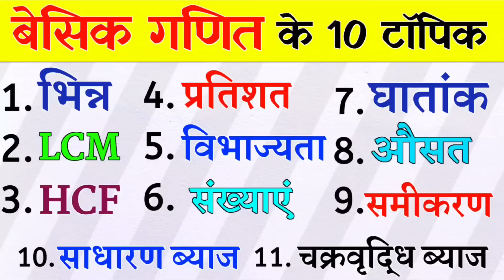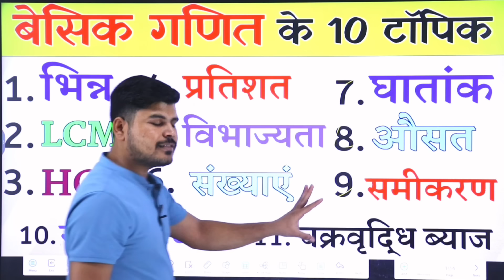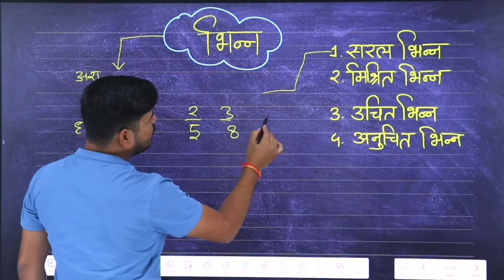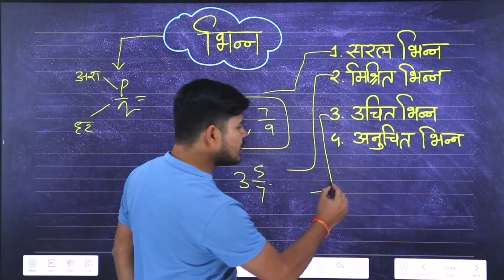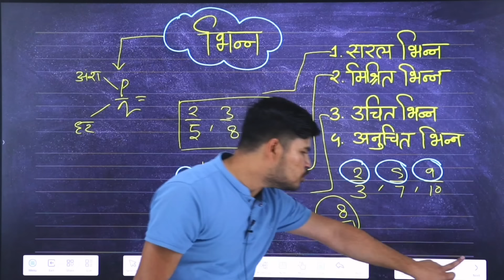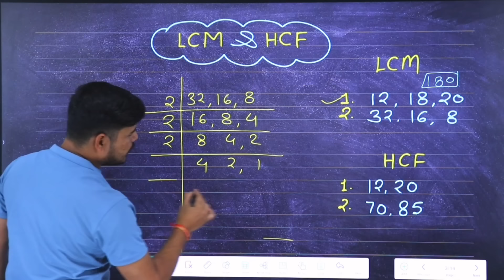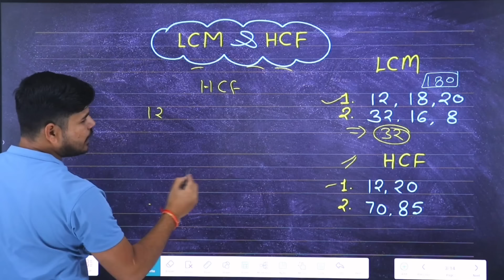गणित 10 टॉपिक शुरू से सीखें । Basic math kaise sikhe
गणित शुरू से सीखें । Basic math kaise sikhe

सबसे आसान तरीका गणित सीखने का | नही तो पढ़ाना छोड़ दूंगा | maths love

भिन्न का जोड़ घटाव  गुणा  भाग | bhinn ka jod ghatav  guna bhag | bhinn ke sawal |जोड़ घटाना गुणा

कमजोर छात्र गणित कैसे सीखें | पढ़ने में मन कैसे लगाएं | Maths kaise sikhe

गुणनखंड | gunankhand kaise karte hai | gunankhand vidhi | nikale | gyat kijiye |class 8 9 10th maths

मात्र 10 दिन में गणित को सही करों इस तरह से 💯How to cover maths by Vikash divyakirti sir Drishti ias

गणित कैसे सीखें | How To Learn Maths | 5 Tips To Improve Maths | maths kaise sikhe

रूट का जोड़ घटाव गुणा और भाग | How to Solve Roots | root ka jod  root ka ghatav  root ka guna bhag

BASIC MATH DAY 1 || ZERO TO HERO | MATH ZERO TO HERO || MATH FROM ZERO FOR BEINNERS BY AK SIR

Maths कैसे सीखें | Maths Kaise Sikhen | How To Learn Maths | Equations in Maths | samikaran in maths

Live 01 | Basic Maths | learn Maths from Zero Level | Zero Level Maths | Winter batch Basic Maths

bhinn ka ghatao
bhinn ka guda
bhinn ka bhag
gunakkhand
samikaran
pratishat
vargarmul
ghanmul
math
basic maths
basic math
maths tricks
maths
mathematics
math kaise sikhe
bodmas
math basic
math tricks
lcm and hcf
basic ganit

Time Stamps :
00:00 INTRODUCTION
01:32 भिन्न का सवाल
04:24 LCM और HCF के सवाल
11:24 प्रतिशत के सवाल
20:42 विभाज्यता के नियम
26:30 संख्याओ के प्रकार
32:35 घातांक के नियम
36:49 औसत के सवाल
39:54 समीकरण के सवाल
43:30 साधारण ब्याज के सवाल
46:23 चक्रवृद्धि ब्याज के सवाल